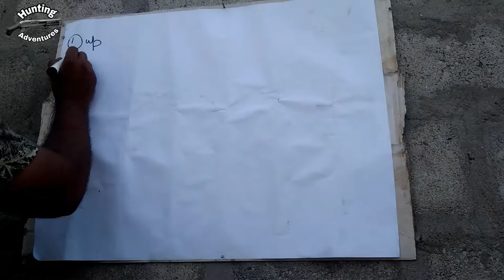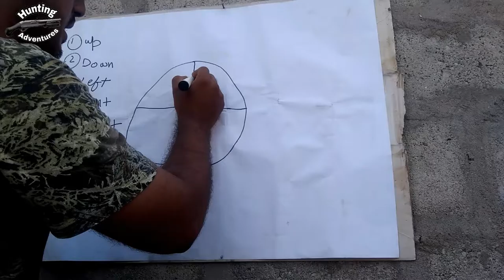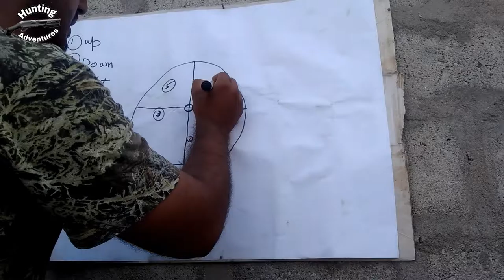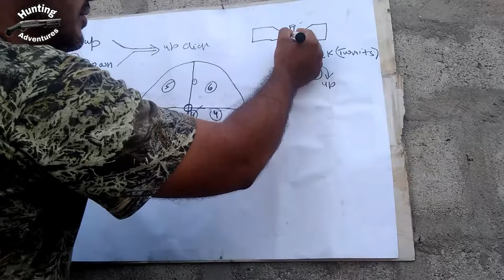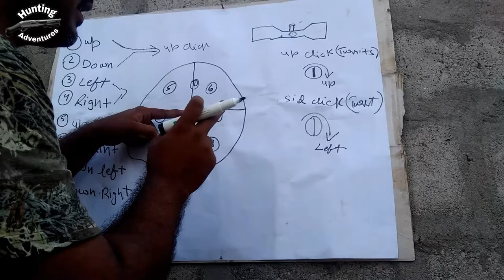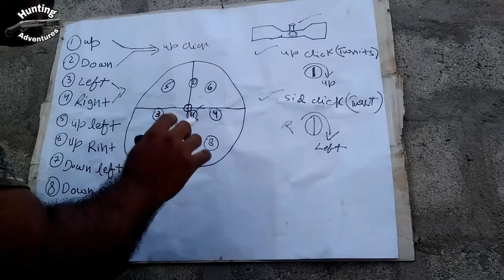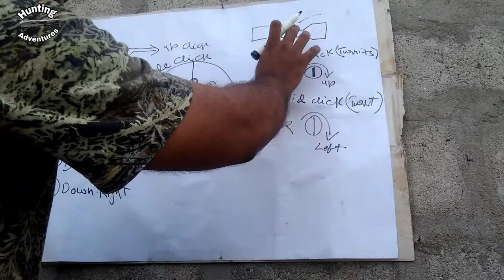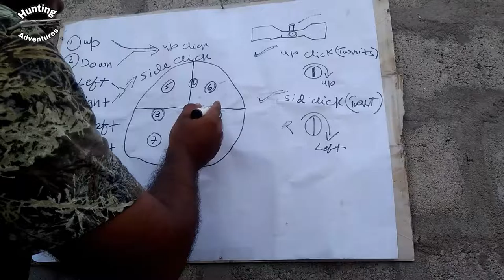How to zero your telescope learn from theory.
Learn how to zero your telescope from theory very easy.